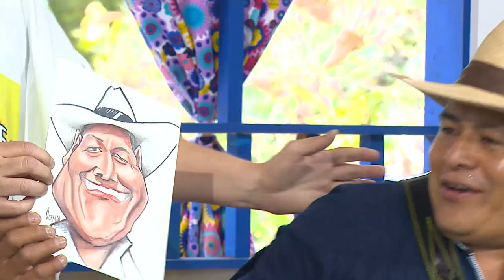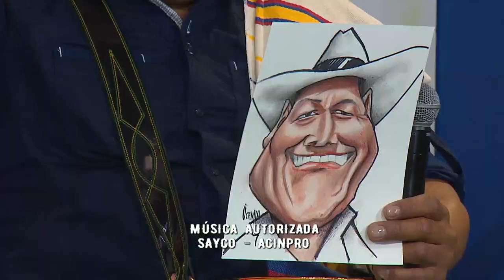Trovador invitado: Juan Diego "EL INDIO" [De repente, la trova] Telemedellín